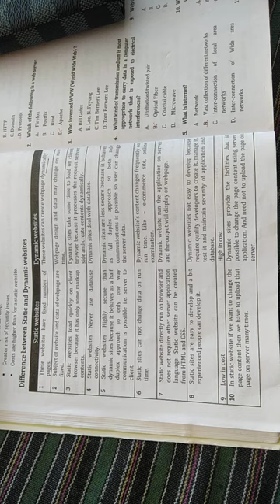static and Dynamic website 👍👍